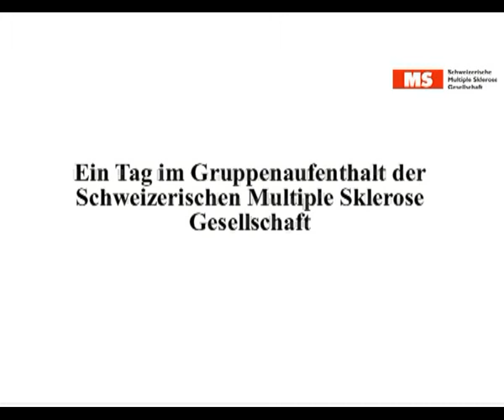MS Gruppenaufenthalt in Walchwil 2010 - kurze Version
Impressionen aus einem «erlebnisreichen» Tag im Gruppenaufenthalt